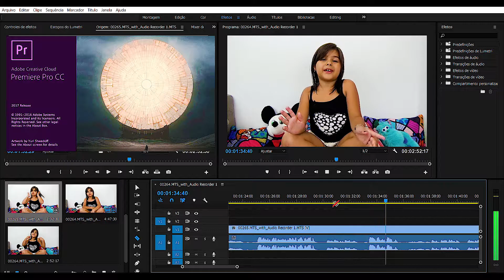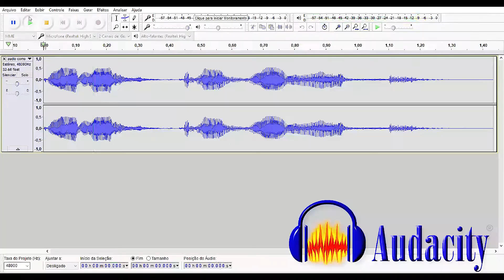Como fazer vídeo para o Youtube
Olá Luisitos e Luisitas!
Meus amigos e amigas sempre me perguntam como se faz vídeos aqui no youtube, aí eu pedi aos meus pais pra gente fazer um vídeo explicando e ficou muito legal. Depois a gente faz mais vídeos explicando cada coisinha com mais detalhes.

Nossa câmera é uma Sony Handycam HDR-CX405
A segunda câmera é a do Moto G 5 que eh por onde a gente capta o áudio também com uma lapela para celulares.

Os tutoriais de programas de edição que o papai usa estão no:
Brainstorm Tutoriais

E as dicas do que fazer ou não no Youtube papai vê no:
Escola para Youtubers

No canal do Luiz Mad tem um vídeo muito legal sobre iluminação.

Beijos e Bye!